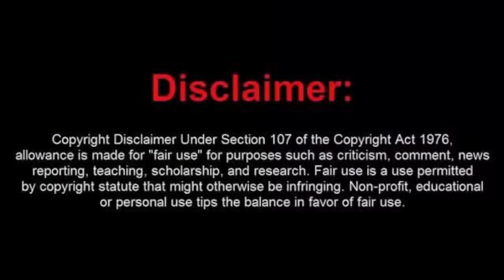Triana --Recuerdos de una noche---Reaccion.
Rock Andaluz con la mejor banda del Rock Andaluz,TRIANA.